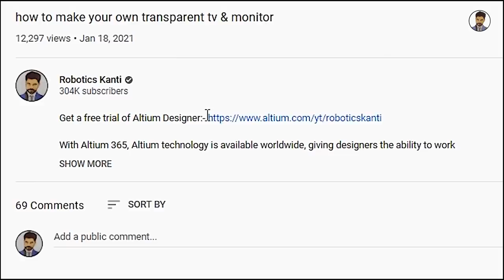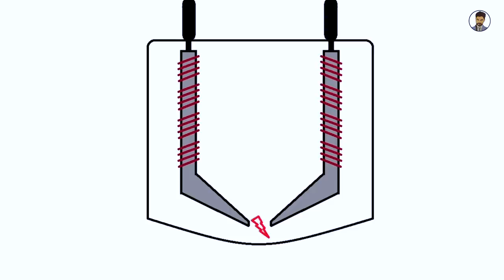how to make audio recording Walkman at your home